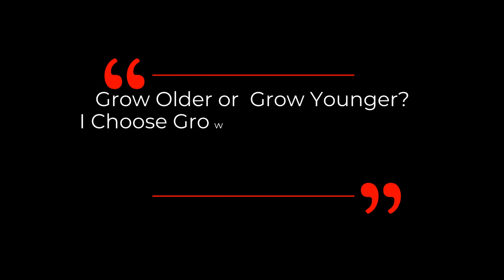DAVID SINCLAIR "Universal Regulators of Aging" | Dr David Sinclair Interview Clips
Dr David Sinclair discusses the longevity system in long-lived species and the universal regulators of aging in human especially centenarian in this interview clip.